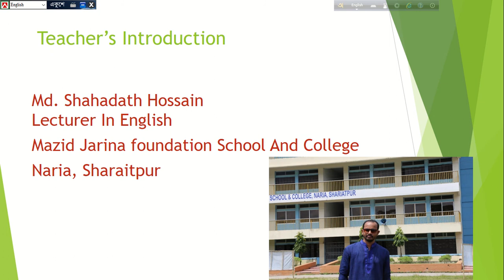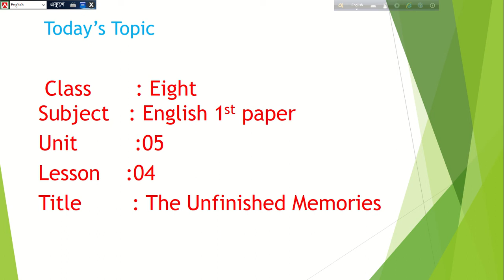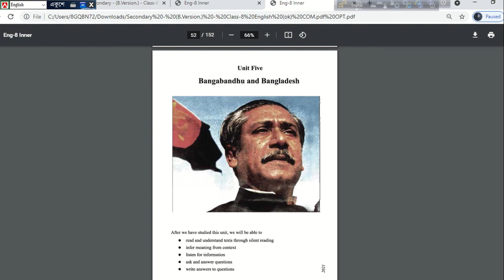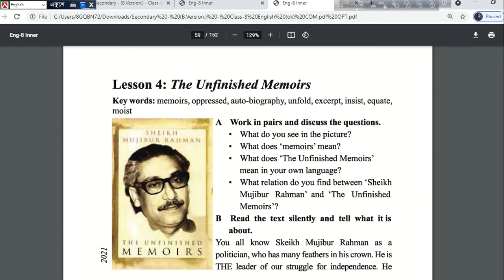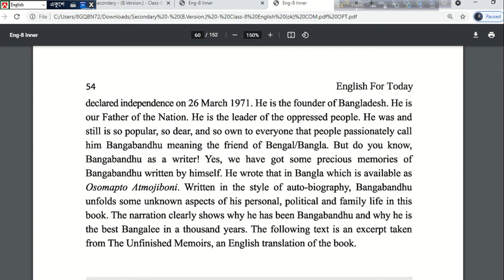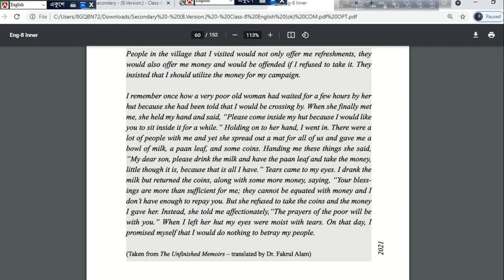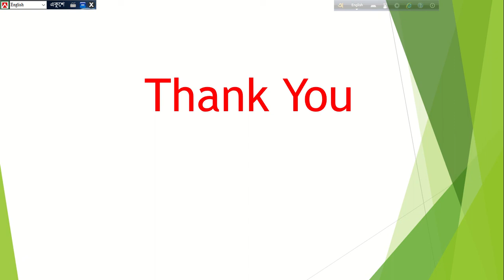SD, Lec 3, CL 4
শ্রেণি:৮ম
বিষয়:ইংরেজি
অধ্যায়:৪র্থ (লেকচার-০৩)
শিক্ষক: মো: সাহাদাত হোসেন ,প্রভাষক(ইংরেজি)